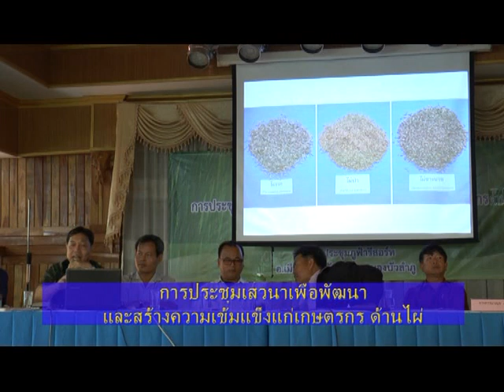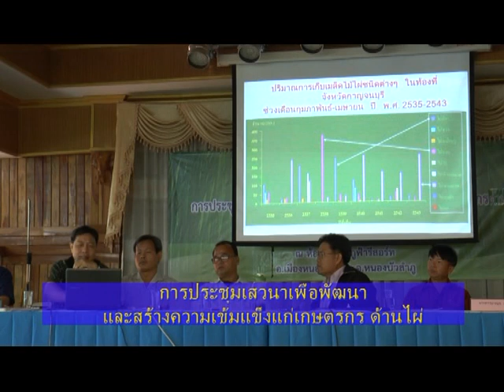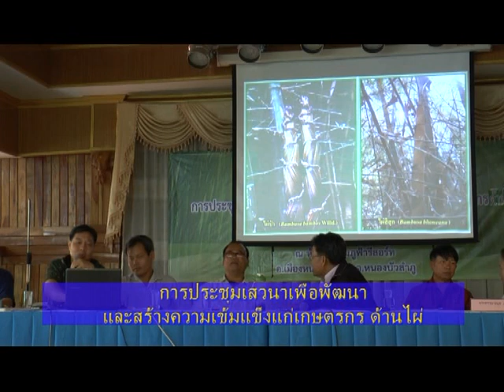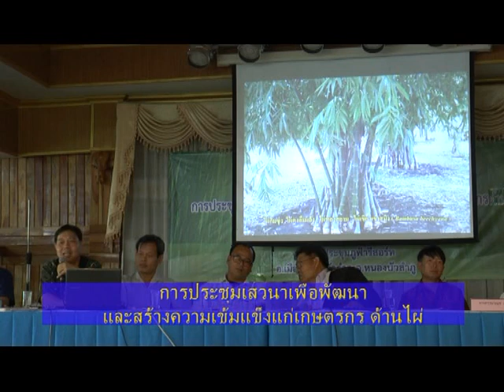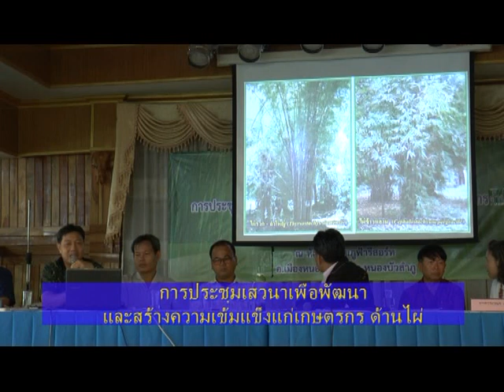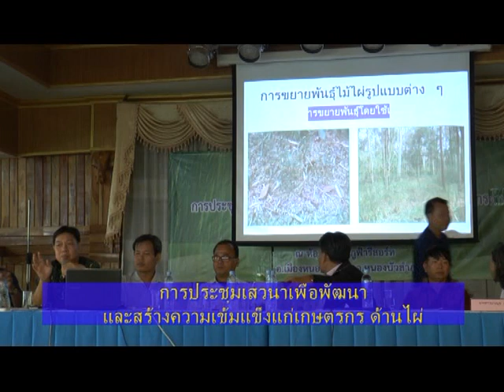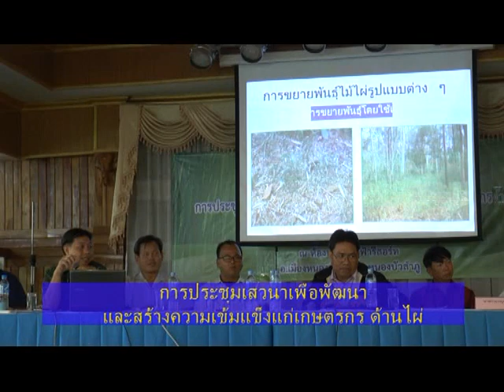นวัตกรรมไผ่แห่งประเทศไทย 11-13 ก.ย.58 ณ ตลาดชุมชนบ้านห้วยเดื่อ อ.เมือง จ.หนองบัวลำภู (3)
เทศกาลกินหน่อไม้และนวัตกรรมไผ่แห่งประเทศไทย จัดโดยองค์การบริหารส่วนจังหวัดหนองบัวลำภู (นายแพทย์ศราวุธ สันตินันตรักษ์ นายกฯ) ณ ตลาดชุมชนบ้านห้วยเดื่อ ต.โนนทัน อ.เมือง จ.หนองบัวลำภู